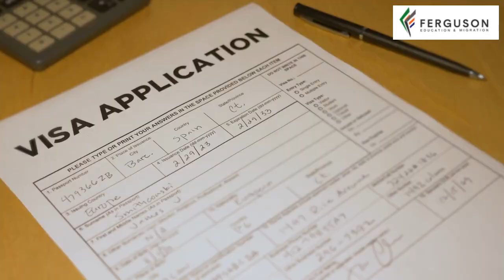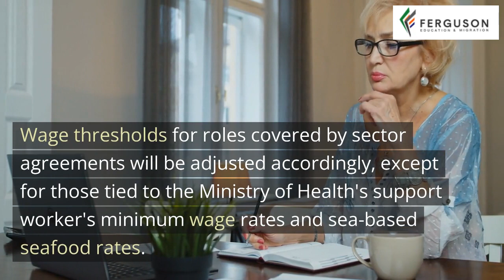New Median Wage will Apply from 27 February 2023 New Zealand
Ferguson Education News - New Median Wage will Apply from 27 February 2023 New Zealand